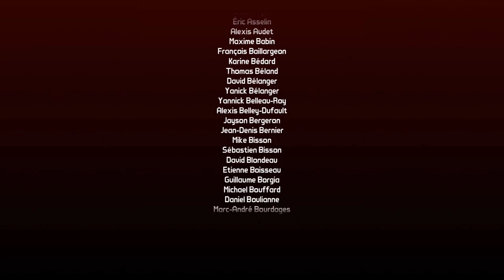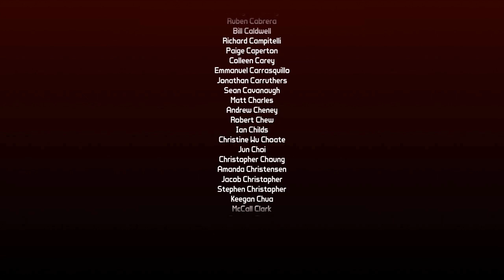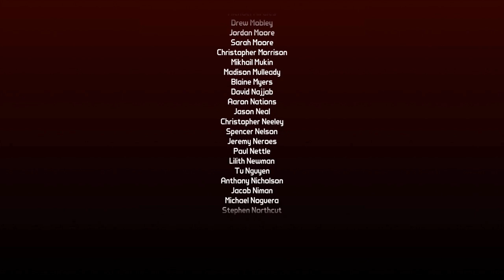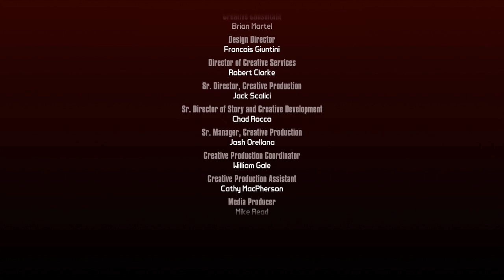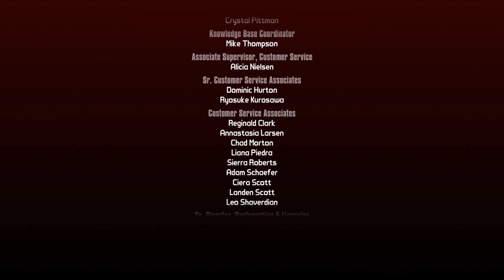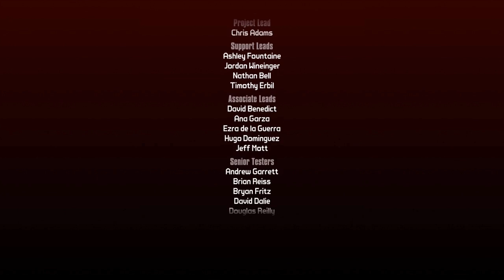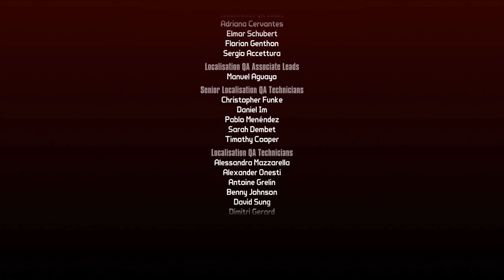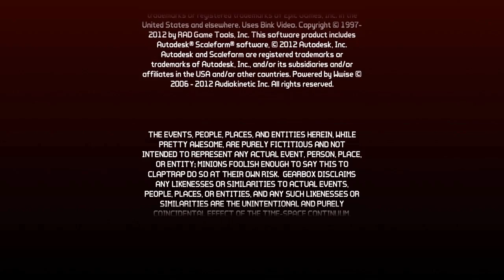Let's play Borderlands 2 | DLC | Co-Op | Commander Lilith & the Fight for Sanctuary | #18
Led by the legendary Firehawk Lilith, The Crimson Raiders are in possession of the Vault Map and are preparing to leave Sanctuary in search of its secrets. But when Dahl-branded ships full of soldiers arrive and deploy a chemical weapon, the team is forced to change plans, and a hasty escape leaves Lilith and the Vault Hunters scattered across the Pandoran desert. Enemies infected by Dahl’s toxic gas pose a new threat to Pandora, and only you and your friends can stop it.

Commander Lilith & the Fight for Sanctuary will be available for free to all owners of Borderlands 2 and Borderlands: The Handsome Collection until July 8 at 06:59:59 UTC (11:59:59 PDT). Requires Borderlands 2 or Borderlands: The Handsome Collection to play.